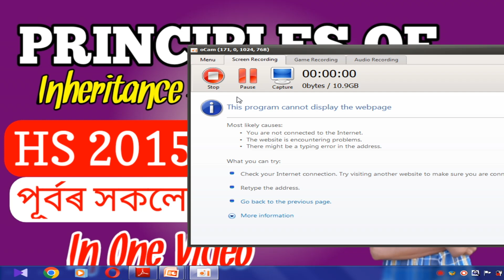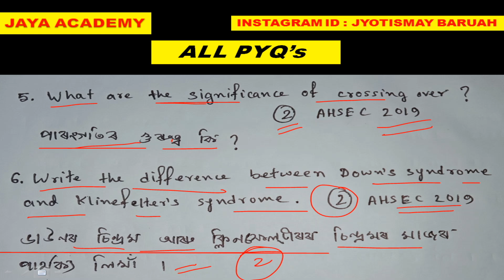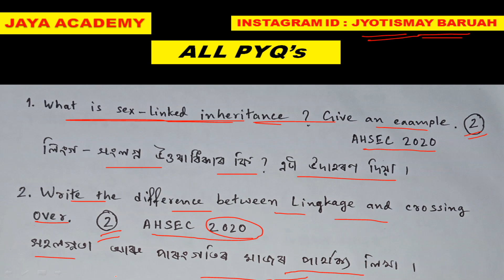All Previous Year Questions of Principles Of Inheritance And Variation Class 12 | PYQ's 2015 to 2023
👆👆All subjects Model Question Paper 2023-24 with answers